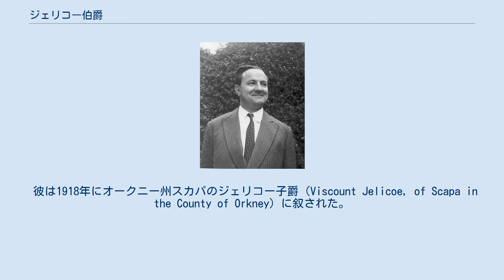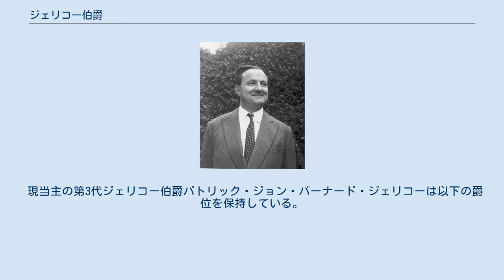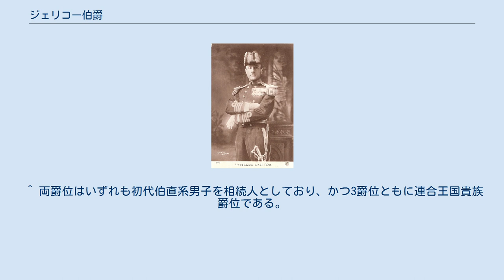ジェリコー伯爵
ジェリコー伯爵（ジェリコーはくしゃく、英: Earl Jellicoe）は、イギリスの伯爵、貴族。
 海軍軍人ジョン・ラッシュワース・ジェリコーが1925年に叙位されたことに始まる。
 初代ジェリコー伯爵ジョン・ジェリコー 2代ジェリコー伯爵ジョージ・ジェリコー その祖ジョン・ラッシュワース・ジェリコー(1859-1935)は、第一次世界大戦開戦時の本国艦隊司令長官や第一海軍卿などの重職を歴任した海軍軍人である。
 彼は1918年にオークニー州スカパのジェリコー子爵（Viscount Jelicoe, of Scapa in the County of Orkney）に叙された。
また、ジェリコーはニュージーランド総督退任後にジェリコー伯爵(Earl Jelicoe)として陛爵するとともに、あわせてサウサンプトン州サウサンプトンのブロッカス子爵（Viscount Brocas, of Southampton in the County of Southampton）を授けられている。
 ただしジェリコー子爵位に関してはその叙爵時、ジェリコー提督に5人の娘しかいなかったために、長女とその男系子孫および4人の妹にもその継承を認めるといった特別承継を帯びた内容となっていた。
なお、その3年後に提督に長男が誕生したことで、ジェリコー伯爵およびブロッカス子爵位は前述の承継条件へと変更された。
 また、当主の長男は通例ブロッカス子爵を儀礼称号とするが、この爵位は、初代伯の曾祖母が14世紀から17世紀まで存在した王室府犬養頭を歴任したブロッカス家出身であったことにちなんで採用されたものである その子である2代伯ジョージ(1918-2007)は、第二次世界大戦時には軍人として特殊空挺部隊やコールドストリームガーズに所属したのち、外交官を経て保守党の政治家に転身して、王璽尚書や貴族院院内総務職などを歴任した。
 彼は1999年には一代貴族としてハンプシャー州サウサンプトンにおけるサウサンプトンのジェリコー男爵（Baron Jellicoe of Southampton, of Southampton, in the County of Hampshire）に叙されている。
ジョージは同年のブレア内閣による貴族院法制定以降もなお議席を貴族院に維持して、2007年死去時には最長老の貴族院議員であった。
 2代伯ののちは、その長男が爵位を継承して、現在に至っている。
 現当主の第3代ジェリコー伯爵パトリック・ジョン・バーナード・ジェリコーは以下の爵位を保持している。
 法定推定相続人は当代伯の弟であるニコラス・チャールズ・ジョセフ・ジェリコー（1953年 - ） 。
 ^ 大戦勃発に伴い本国艦隊は大西洋艦隊と統合され戦時編成である「大艦隊」(グランド・フリートGrand Fleet)となる。
 ^ 両爵位はいずれも初代伯直系男子を相続人としており、かつ3爵位ともに連合王国貴族爵位である。